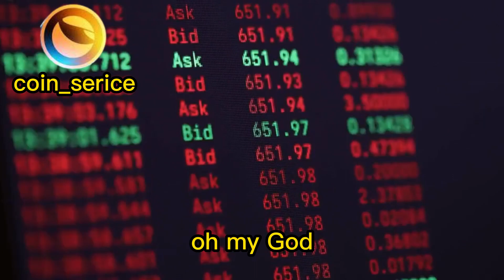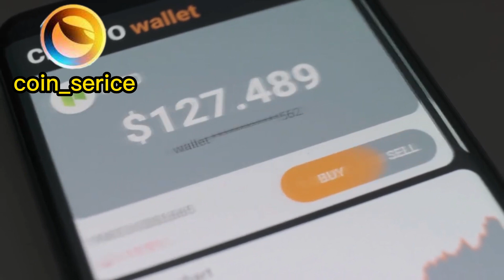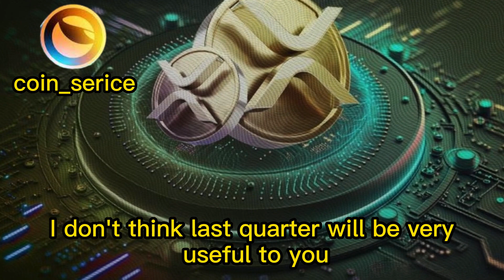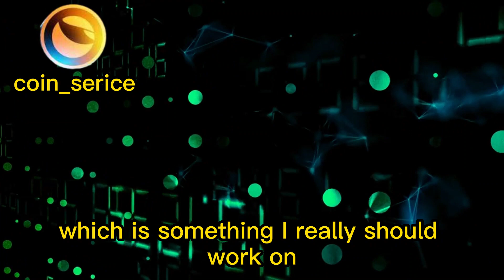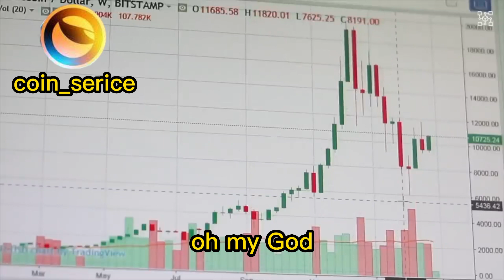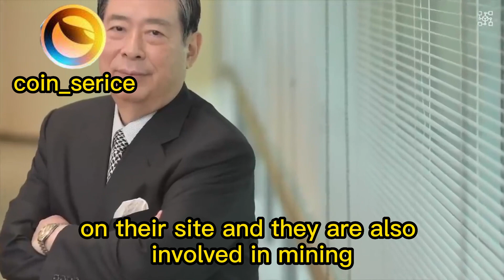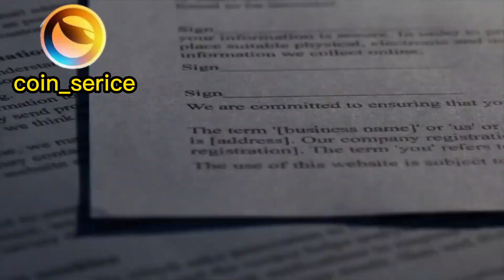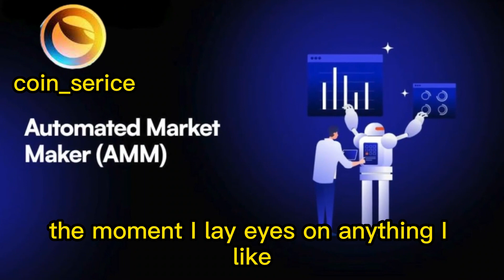BlackRock Tokenizing Everything ! XRP BIGGEST NEWS TODAY'S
xrp news,
xrp price usd,
xrp lawsuit,
xrp sec,
xrp reddit,

sec registration,
sec conference,
sec bitcoin,

bitcoin prediction,
bitcoin price,
bitcoin usd,
bitcoin account,
bitcoin mining,
bitcoin news,
bitcoin symbols ?,
bitcoin login,

luna price,
luna crypto,
luna classic,